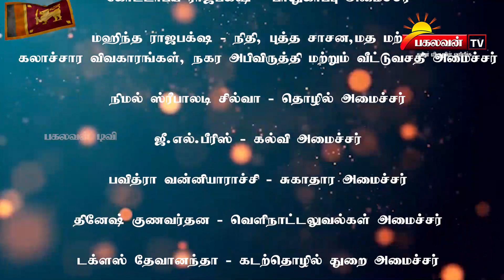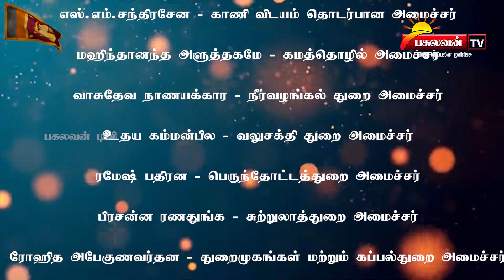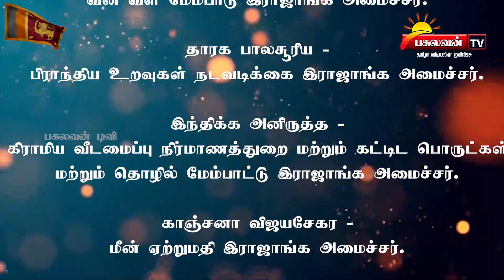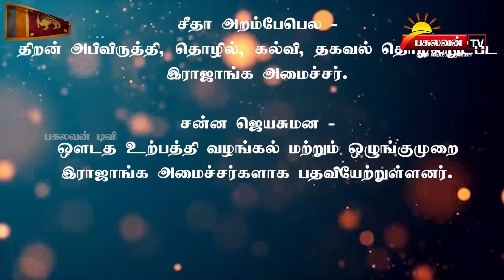இன்று பதவியேற்ற அமைச்சர்கள் இராஜாங்க அமைச்சர்களின் முழுமையான விபரங்கள்.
இலங்கை செய்திகள் | இன்றைய செய்திகள் | செய்திகள் |
அதிகரித்தது கொரோனா ஆரம்பித்தது ஊரடங்கு.
இலங்கை செய்திகள் | இன்றைய செய்திகள் | செய்திகள் | ஜனாதிபதி செய்திகள்  | இலங்கை அதிபர் தேர்தல் | இன்றைய முக்கிய செய்திகள் |இலங்கைச் செய்திகள் | காலைநேர முக்கிய செய்திகள் |யாழ்ப்பாண செய்திகள் | பத்திரிக்கை செய்திகள் | அரசியல் செய்திகள் | வெளிநாட்டு செய்திகள் | இலங்கையின் புதிய படைப்புக்கள் | உலக அதிசயங்கள்| இன்றைய பார்வை | வரலாற்றுச்  செய்திகள்